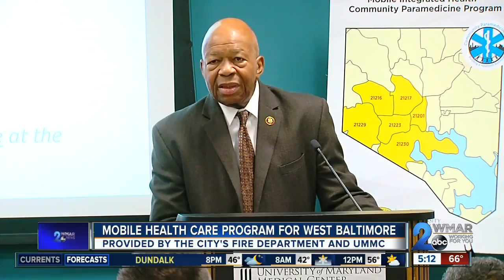Baltimore Fire Department teams up with University of Maryland for mobile health care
Baltimore City's Fire Department and the University of Maryland are partnering to start a pilot program for mobile health care.  The program will help residents in West Baltimore. The goal is to reduce the need for patients to visit the emergency room by providing the health services at home.   “This is about saving lives,” said Congressman Elijah E. Cummings, who represents Maryland’s 7th Congressional District in Baltimore. “That's what's so wonderful about it, and it's practical. It makes sense. So often in our country we know the things that make sense but can't bring people together to do them.“   The pilot program will serve West Baltimore residents for two years. After the two year, period officials are hoping to expand the program to other parts of the city.